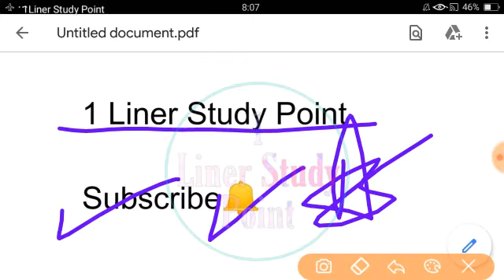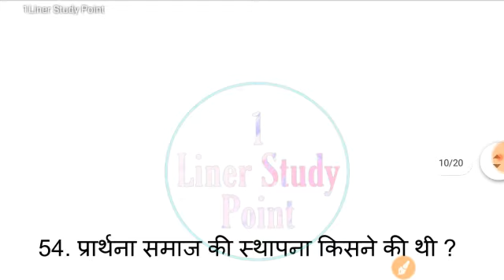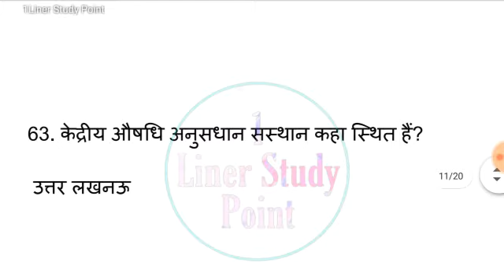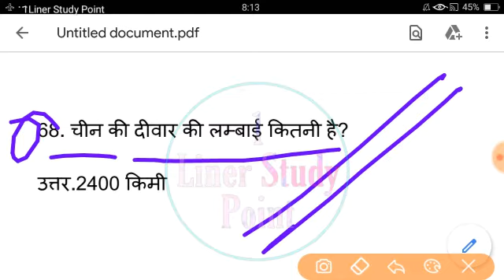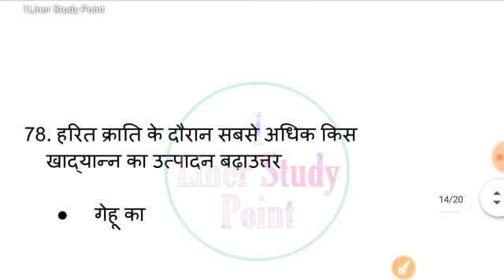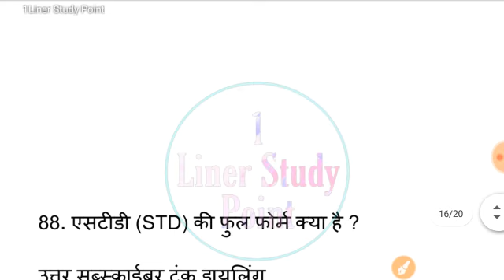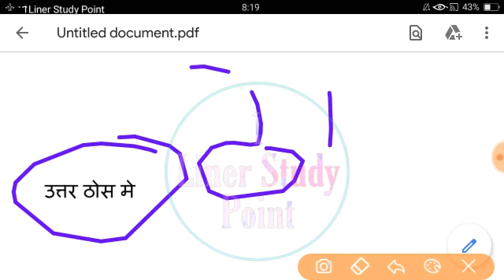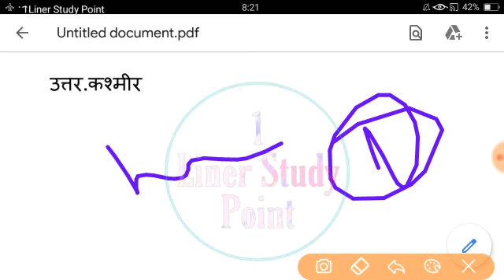GK_TOP_50_MCQ | UPP | UP SI | NTPC | RRC | RRB | SSC | CHSL | बार-बार पूछे जाने जाते / By Azad Sir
NTPC IMPORTANT GK
RRC IMPORTANT GK
RRB IMPORTANT GK
GROUP D IMPORTANT GK
BIHAR POLICE IMPORTANT GK
UPP GK
ALL EXAM GK QUESTION
Important gk